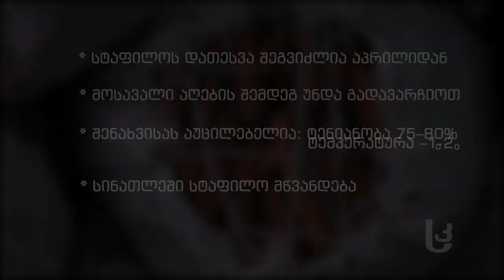მეურნე: სტაფილოს შენახვის პირობები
ახალციხის მუნიციპალიტეტში სტაფილოს შესანახი შესაბამისი საწყობები არ არსებობს, თუმცა თუ მოსავალს გარკვეული პირობების გათვალისწინებით დავასაწყობებთ, იგი ზამთარში არ დაზიანდება. რა უნდა ვიცოდეთ ბოსტნეულის შენახვისას,  სახლისა და საწყობის პირობებში  – მოისმინეთ სოფლის მეურნეობის სპეციალისტის, პავლე გიქოშვილის რჩევები.